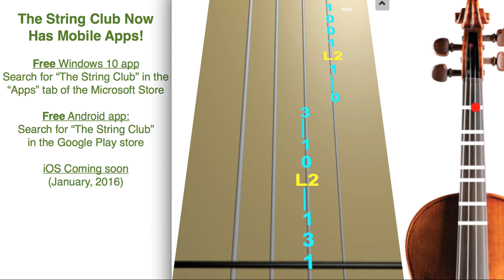Master of Tides on the Violin, Slow Version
**Get Lindsey's official sheet music with karaoke tracks and piano accompaniment

Use this video to learn how to play Master of Tides by Lindsey Stirling on the violin. Watch the numbers slide down the strings and play the note when it gets to the line at the bottom.

TheStringClub.com uses violin games to help people learn how to play violin online through easy fun online violin lessons. The String Club provides easy free music lessons for beginner, intermediate and advanced violin players.

Shopping on Amazon?  Help out The String Club by using our

TheStringClub.com offers features you can’t get on YouTube.